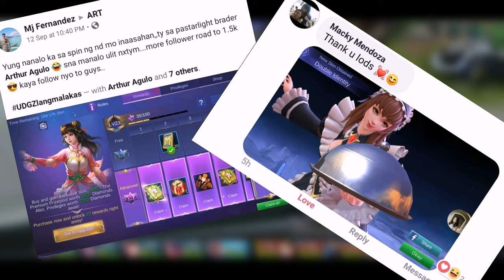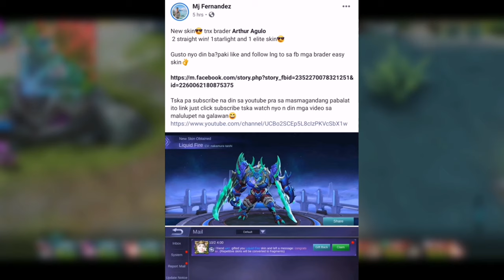Full X-BORG Gameplay | ART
We do giveaways and make sure that everyone in the community are entertained.

I will gladly notice what my community wants to contribute.